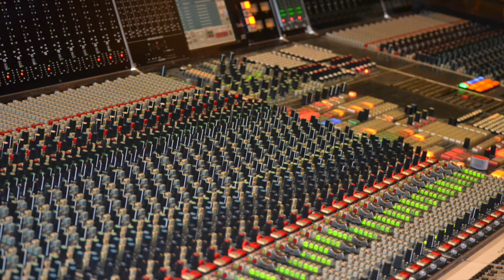Solihull Pop Chorus & Phoenix Voices - Mr Blue Sky - Abbey Road Studios Feb 2019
Photography by Gemma Workman